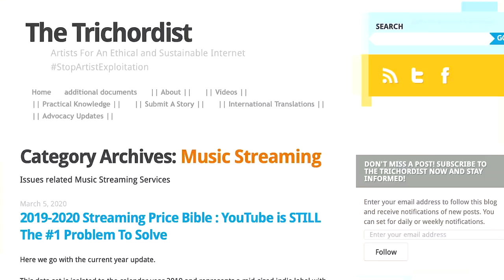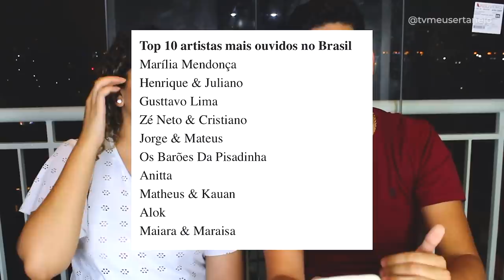Quanto CANTORES FATURARAM no SPOTIFY em 2020 (Gusttavo Lima, Tierry, Marilia Mendonça)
Quanto os cantores sertanejos como Gusttavo Lima, Tierry, Baroes da Pisadinha, Marilia Mendonça, faturaram só com o Spotify em 2020.

Nesse vídeo feito com base de dados retirados do site especializado The Trichordist, eu apresento pra vocês uma estimativa de quanto os sertanejos ganharam nesse ano de 2020 mesmo com todas a dificuldades!

QUANTO OS SERTANEJOS GANHARAM EM 2020
QUANTO OS SERTANEJOS GANHAM
QUANTO OS SERTANEJOS GANHARAM COM O SPOTIFY
QUANTO GANHA Gusttavo Lima
QUANTO GANHA O Marilia Mendonça
QUANTO GANHA Tierry
QUANTO OS ARTISTAS GANHARAM EM 2020
QUANTO O Gusttavo Lima GANHOU ESSE ANO
QUANTO O Barões da Pisadinha GANHOU